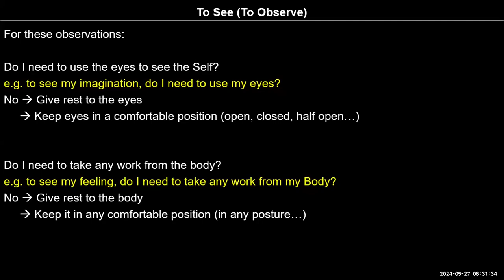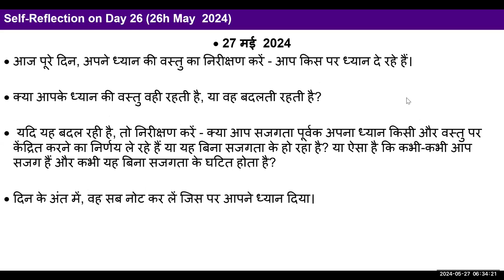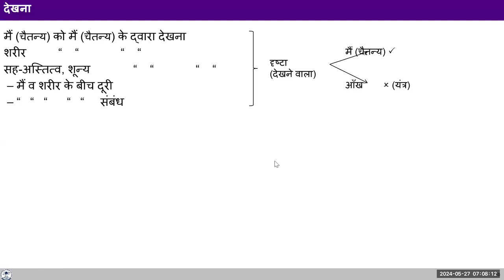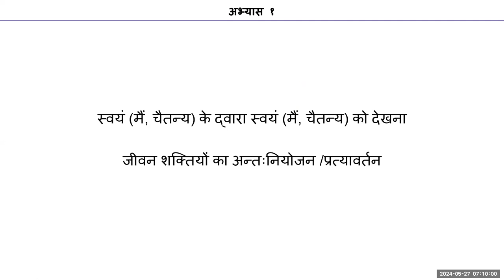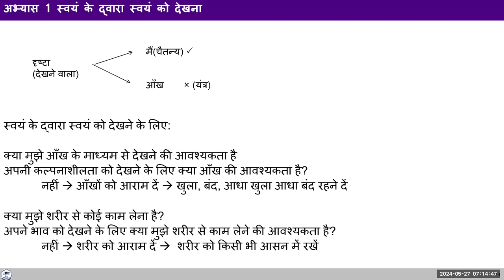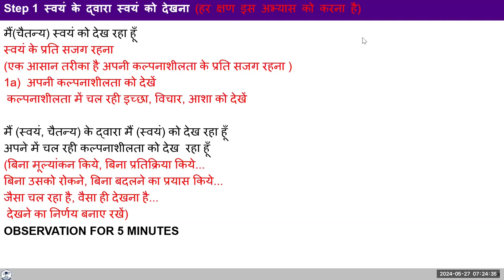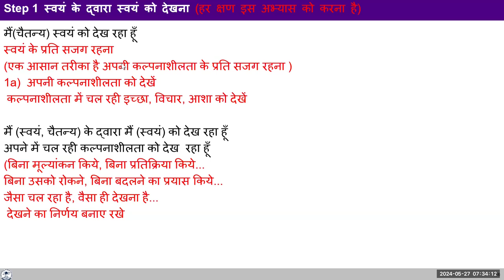D27 मैं ही द्रष्टा 2024 05 27 MS Hindi Batch 10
00:00 Recap
1:46 Q&A
5:19 Assignment discussion
7:45 Sharing
14:45 Transform your feelings
17:23 Q&A; 21:40 Reality/Existence
25:25 Living within vs Living with the world outside
26:30 Shift the attention inside
32:40: Completeness (Activity, Knowing, Conduct)
34:30 Sharing
38:15 Exercise 1: Looking within
39:58 How to see (observe)
42:40 Q&A